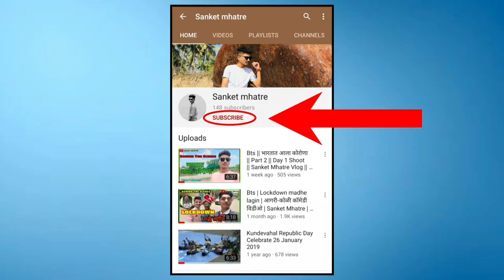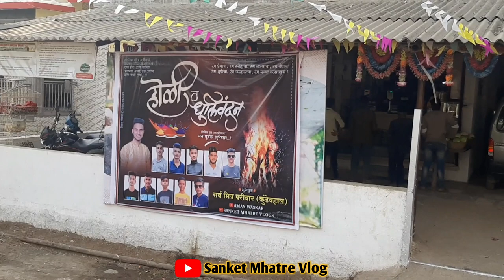होळीची तयारी | जंगलातून आणली होळी | शिमगा-vlog | Kundevahal | Sanket Mhatre Vlog | Aman Waskar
thumbnail by :- Anmol koli